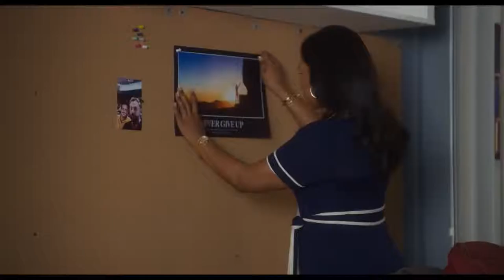LATE NIGHT Official Trailer 2019 Mindy Kaling, Emma Thompson Movie HD